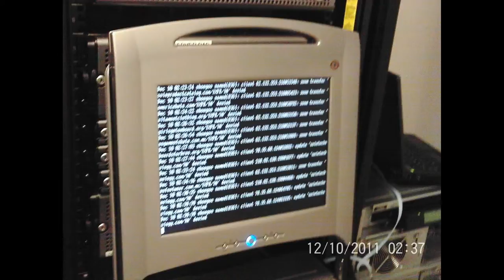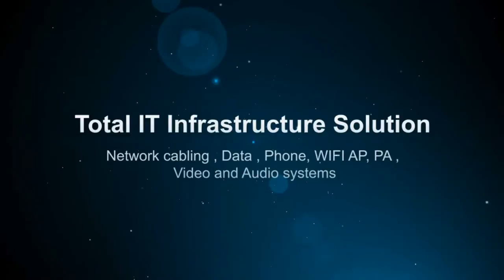Data Center Relocation, Moving, Migration, Movers, Computer, and IT Equipment Movers Cerritos